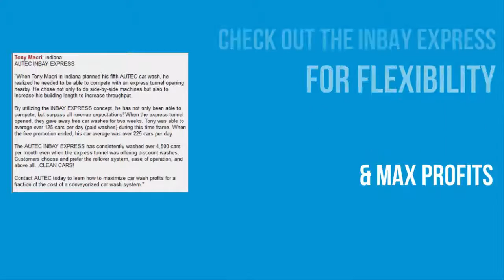Car Wash Systems Texas Buy Carwash Parts & Chemicals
AUTEC- Texas provides customers with everything necessary to be successful in the car wash business. Whether petroleum marketer, auto dealer, quick lube operator,

professional car wash operator, AUTEC Car Wash Systems provide profitable systems & solutions to meet the needs of the car-washing public. AUTEC Car Wash

Systems manufactures precision-built, all stainless steel, Soft Touch, Touch Free, and hybrid car wash systems which provide exceptional cleaning performance with the

lowest operating costs.

With a record number of cars, vans SUV's and pickups on the road today, and consumers with little or no time to hand wash their automobiles, it's the perfect time to

invest in the car wash industry. Given the wide range of car wash systems and available options, AUTEC Car Wash Systems can tailor a car wash system to meet your

unique needs.

Systems Designed for Investors, Professional Car Wash Operators and C-Stores in Texas Oklahoma & Louisiana.

ATF-1 Touch Free Car Wash System
AES-260 Economy Soft Touch Car Wash System
AES-425 Soft Touch Car Wash System
EV-1 Evolution Combination Car Wash System

Use these keywords to search for us:

Car Wash System, Car Wash Equipment, Car Wash Construction, Car Wash Chemicals, Car Wash Development, Car Wash Design, Car Wash, Carwash, Car Wash

Vacuum System, Car Wash Parts, Car Wash Maintenance, Car Wash Repairs, Car Wash Computers, Car Wash Manufacturing, Car Wash Supplies, Car Wash Products,
 Car Wash Business, Car Wash Industry, Starting a Car Wash, Car Wash Business Plan, Car Washing Systems, Express Car Wash, Automatic Car Wash, Computerized